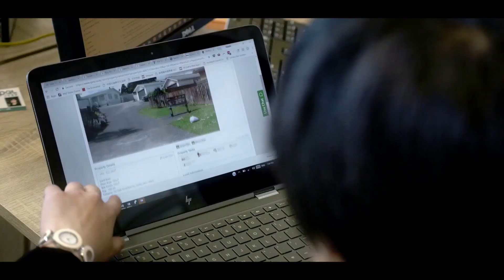How do I add or remove a name to a property title in New Zealand?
You own a property under your own name and plan to refinance your home loan associated with this property to another bank, but what if your income is not enough now? By changing property owner name, such as adding your spouse to your property title, your joint income might support you to refinance.

Video Timeline:
1. Under what situations will title on the property be changed? -- 02:00
2. How to add my spouse to my property title? -- 03:06
3. How to transfer your property to a trust? -- 04:31
4. How to remove someone (e.g. ex-partner) from your property title? -- 05:06

How much more mortgage can I afford? Tips to quickly increase your borrowing power by 800k

As a financial advisor based in New Zealand (Auckland), we can help you to achieve your financial goals. No matter you are first home buyer, property investor, or looking for buying a commercial property, or if you are a construction builder or developer.

Our key value:
1. We can ensure  your assets are under protection by reviewing your loan structure.
2. We offer flexibility to you, which means you will never get stucked into the situation like when you need money while bank cannot offer you the money.
3. We help you save interest and save tax by developing a personalized repayment plan.

LET’S CONNECT!